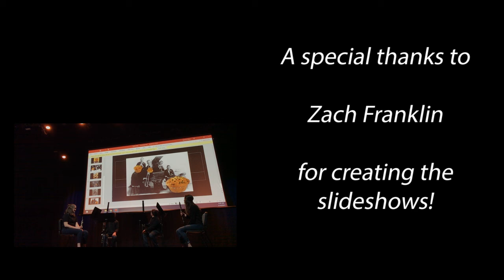Hastings High School Double Reed Quartet 2021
"Aura Lee"